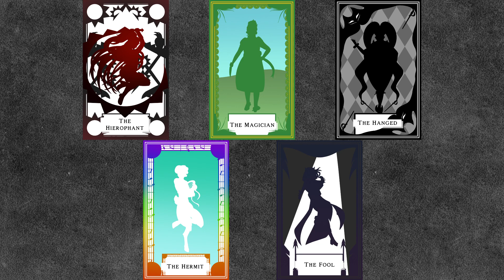Quill & Sword - Rising Title Cinematic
Quill & Sword is a dark fantasy Dungeons and Dragons game streamed on Twitch and uploaded here on YouTube. Several writers and creatives band together for this ongoing campaign full of intrigue, drama, and horror.

You can watch live every other Thursday evening on Twitch at 8:00pm Eastern.